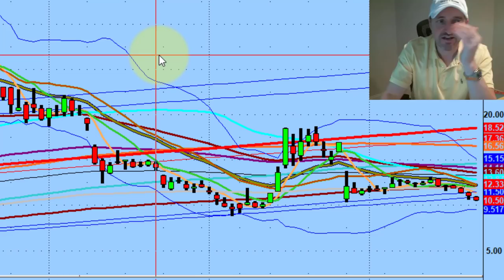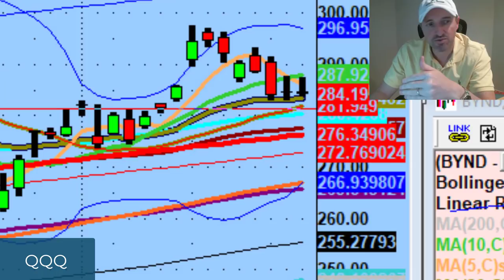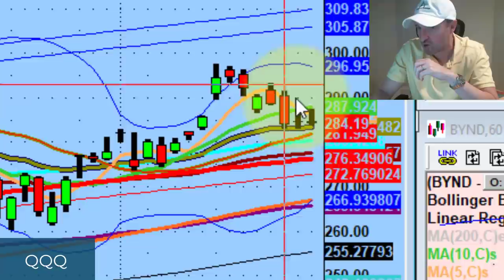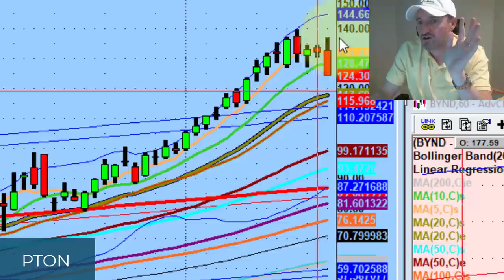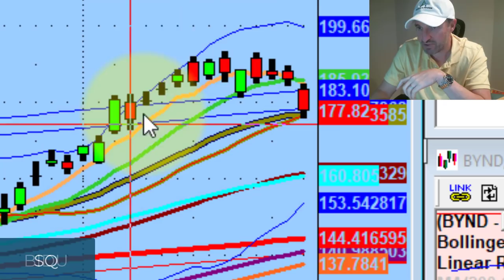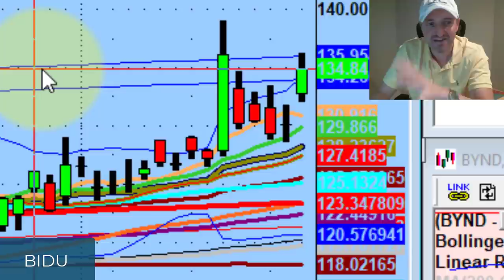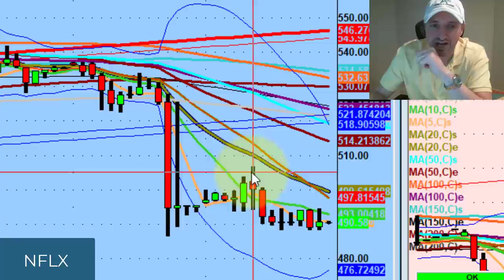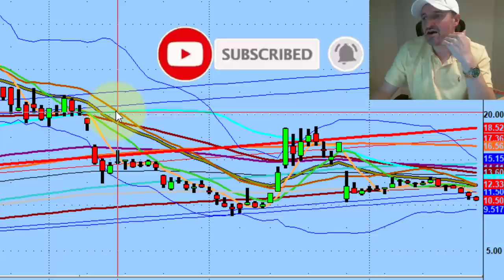The Bulls Needs to Defend This Price Level On The QQQ To Avoid Going Lower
There are a lot of stocks that are setting up to hit the panic button.

Tonight we discuss how high flyers tend to be the canaries in the coal mine, tons of names that are showing big downside potential, & a critical level on the QQQ

💚 COMMUNITY SUPPORT 💚